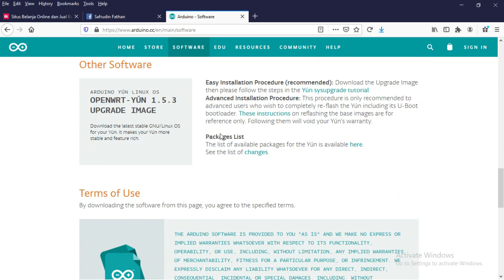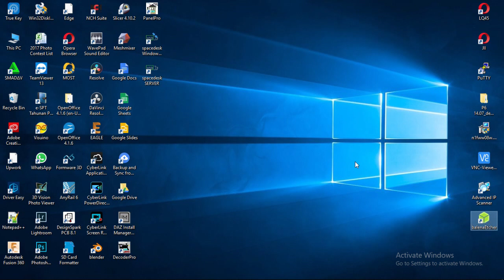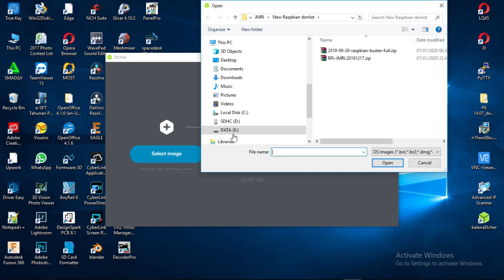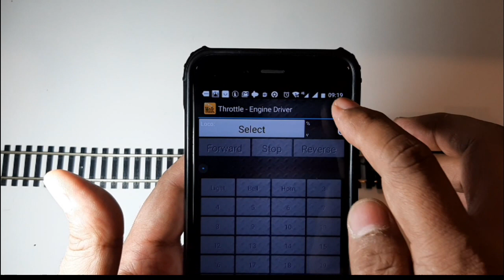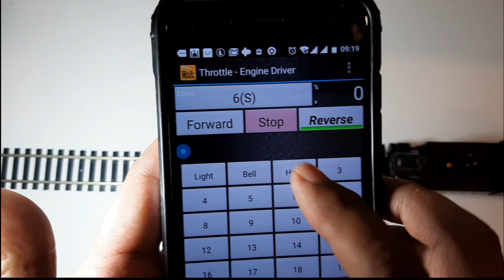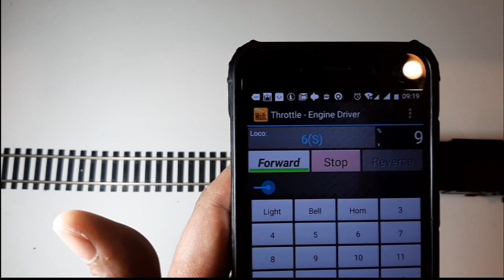DCC++ JMRI using Raspberry Pi as an Access Point (part 1)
JMRI  DCC++

DCC++ adalah istilah yang disematkan pada sistem DCC yang memanfaatkan Arduino Mega + Arduino Motorshield

DIY wireless digital controller ini bisa dipakai secara standalone (berdiri sendiri). Komputer hanya diperlukan di awal saat pemrograman dan setting perangkat.

Tidak memerlukan lagi WiFi router karena Raspberry Pi nya langsung bertindak sebagai pemancar WiFi.

Dari segi kepraktisan apalagi harga bahkan bisa dikatakan menggungguli perangkat Wireles DCC controller pabrikan.
Total biaya untuk membuat DCC controller ini hanya Rp. 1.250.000.

Berikut daftar software (dan download link) yang harus disiapkan sebelum memulai proyek.

A. Software untuk diinstall di desktop komputer (download sesuai versi komputer dan OS yang dipunyai)

B.  File untuk diupload ke Arduino Mega

C. Aplikasi untuk diinstall di gadget yang akan dipakai sebagai kontroller
1. Engine Driver (Google play store)